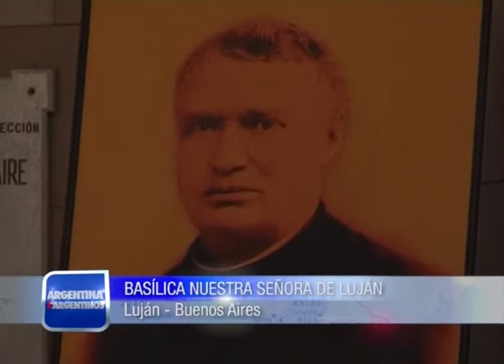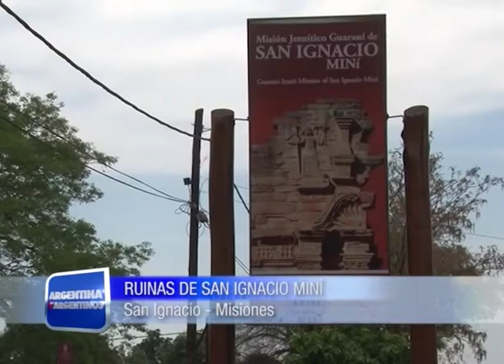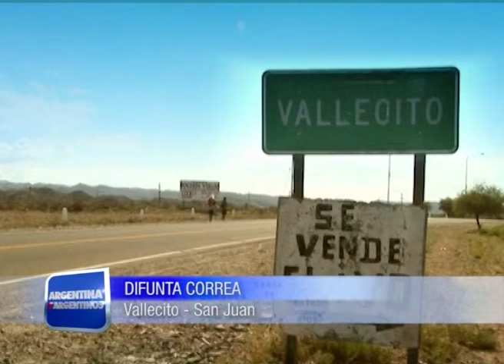Semana Santa, Argentina X Argentinos, bloque 3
Argentina x Argentinos programa de televisión Turístico y Cultural que se emite por canal 9 de Buenos Aires los Sábados al Mediodía.